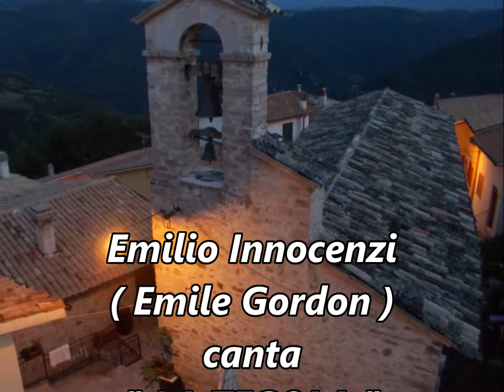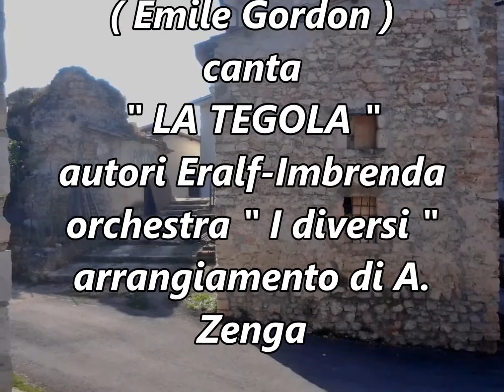LA TEGOLA * video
EMILIO INNOCENZI ( Emile Gordon ) in una delle sue primissime incisione..Autori Eralf -Imbrenda - arrangiamento di A.Zenga- Gruppo musicale " I diversi ".
Edizioni C.E.M.